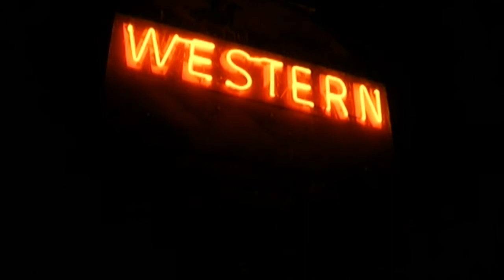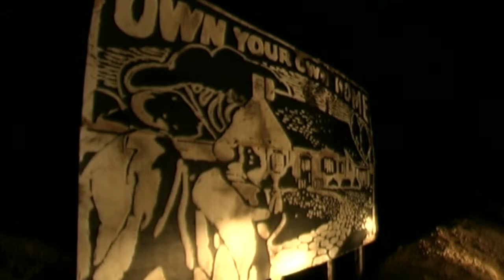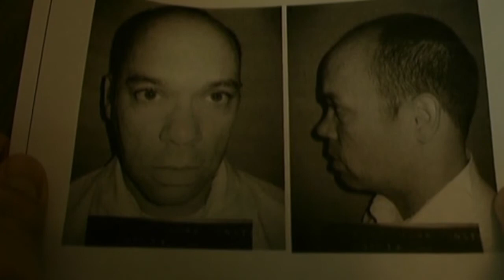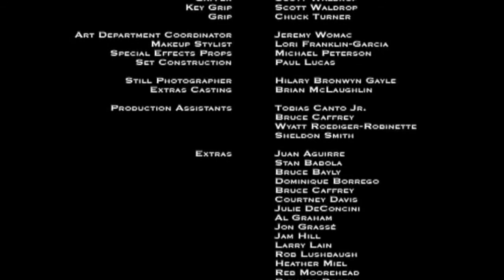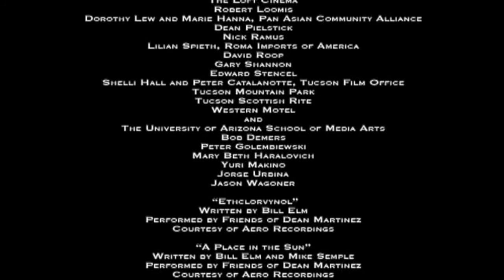Red 71 Feature Film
In Patrick Roddy's film, beautiful and seductive Lorraine coaxes private eye Shane into investigating the mysterious Club 71. When people start turning up dead, suspicion spreads. This highly stylized neo-noir asks the question: How far will you go to possess what you can never have?

Color, 2008, 69 min / Directed by Patrick Roddy / Starring Michelle Belegrin, Nathan Ginn, Ted Parks, Josh Marcantel and Angus Scrimm.